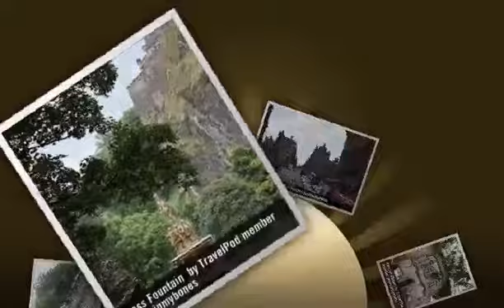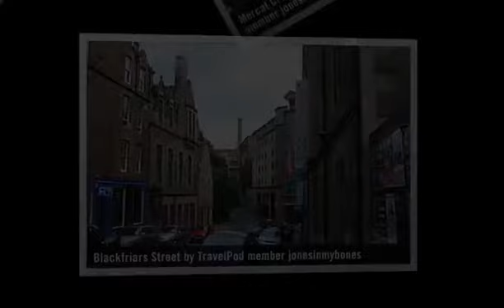"Edinburgh - Day 4: Bus Stops and Party Central" Jonesinmybones's photos around Edinburgh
Preview of Jonesinmybones's blog at TravelPod.